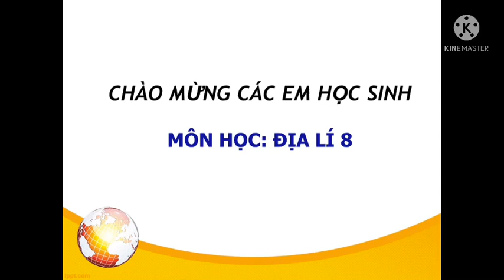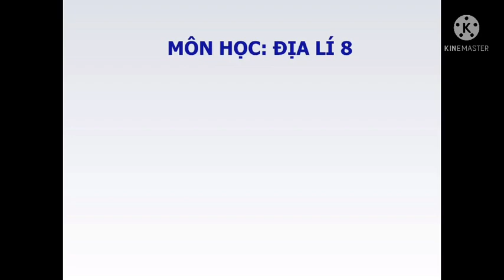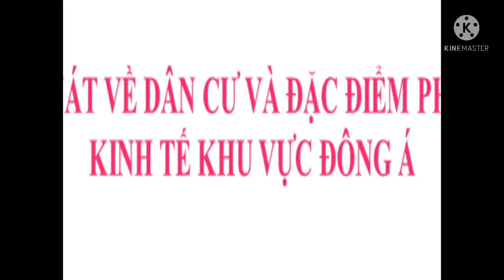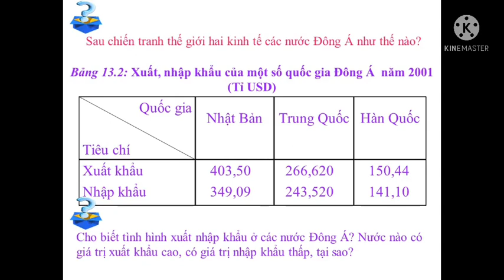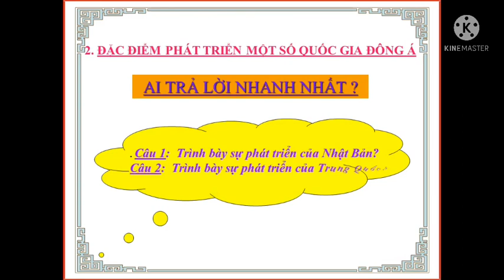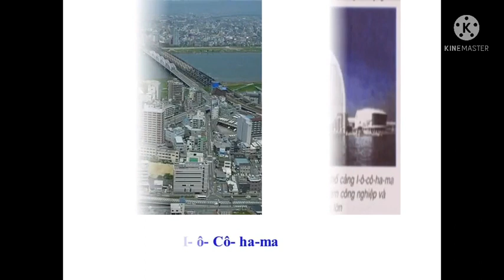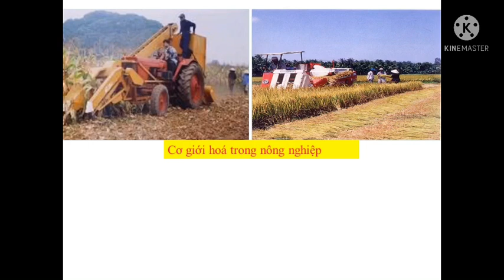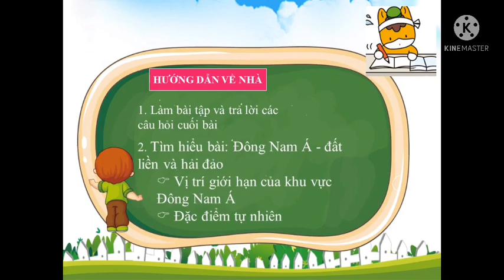Bài 13 Địa lí 8| Bài 13: Tình hình phát triển kinh tế xã hội khu vực Đông Á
Đông Á là khu vực đông dân nhất châu Á, đồng thời là khu vực phát triển mạnh, nơi có nhiều nền kinh tế mạnh của thế giới. Trong tương lai sự phát triển kinh tế của các nước Đông Á còn nhiều hứa hẹn.
1. Khái quát về dân cư và đặc điểm phát triển kinh tế khu vực Đông Á

a. Khái quát dân cư:

Khu vực có dân số đông, năm 2002 có 1509,5 triệu người
Mật độ dân số: 128 người/km2
Có nền văn hóa gần gũi nhau
b. Đặc điểm phát triển kinh tế

Ngày nay, nền kinh tế phát triển nhanh và duy trì tốc độ tăng trưởng cao
Qúa trình phát triển đi từ sản xuất thay thế hàng nhập khẩu đến sản xuất để xuất khẩu.
2. Đặc điểm phát triển của một số quốc gia Đông Á

a. Nhật Bản:

Sau năm 1945, Nhật Bản tập trung khôi phục và phát triển kinh tế.
Hiện nay, là cường quốc kinh tế đứng thứ hai trên thế giới (sau Hoa Kỳ)
Có nhiều ngành công nghiệp hàng đầu thế giới: Chế tạo ôtô, tàu biển, điện tử, hàng tiêu dùng.
Chất lượng cuộc sống cao và ổn định.
b. Trung Quốc:

Là nước đông dân nhất thế giới.
Có đường lối cải cách, mở cửa, phát huy được tiềm năng lao động, tài nguyên nên kinh tế phát triển nhanh.
Thành tựu:
Nông nghiệp: Phát triển nhanh và tương đối toàn diện.
Công nghiệp: Phát triển nhanh chóng, hoàn chỉnh.
Tốc độ tăng trưởng kinh tế cao và ổn định.